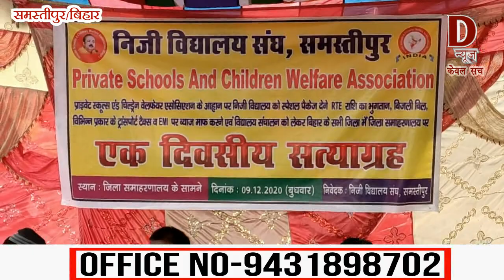Teacher, सत्याग्रह पर बैठे निजी शिक्षकसंघ समस्तीपुर में News 09.11.2020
D News - सत्याग्रह पर बैठे निजी शिक्षकसंघ समस्तीपुर में
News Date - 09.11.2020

D News Delivers Reliable Information Across All Platforms Like TV, Internet And Mobile.